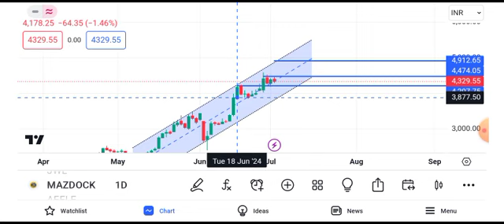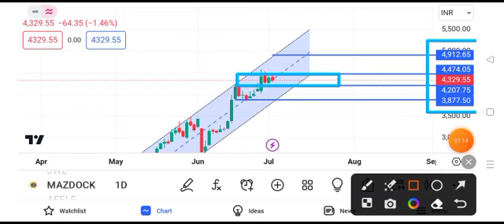mazagon dock share latest news || mazagon dock share latest news today